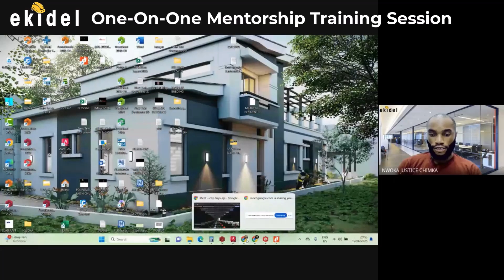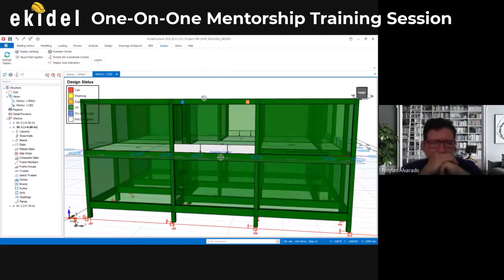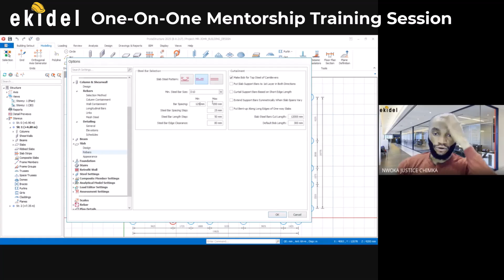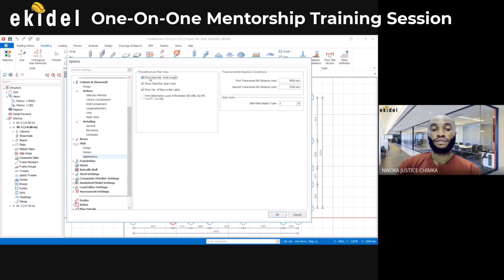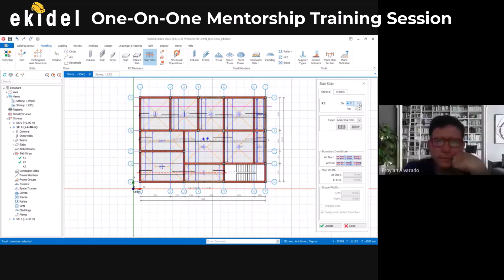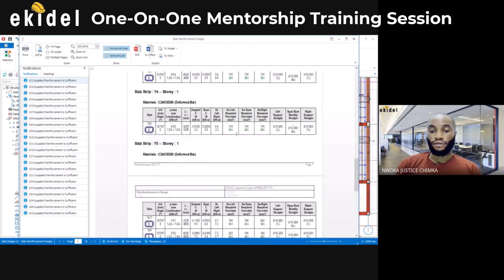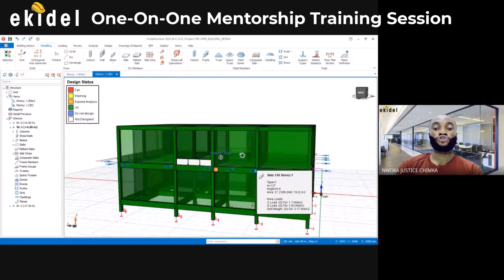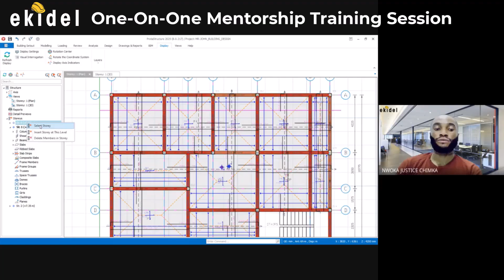Mastering Slab Design in Protastructure 2025: Ekidel's Mentorship Session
Learn from Ekidel, a renowned expert in Protastructure, as he demonstrates the intricacies of slab design within the latest version of the software. This detailed mentorship session will equip you with the knowledge and skills to confidently create accurate and efficient slab designs using Protastructure 2025.